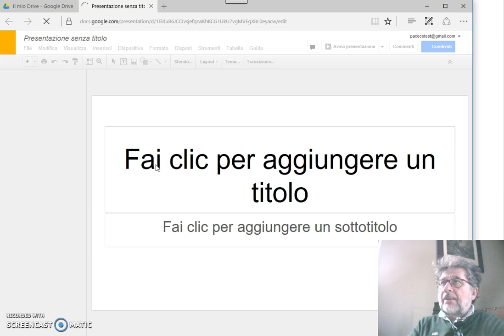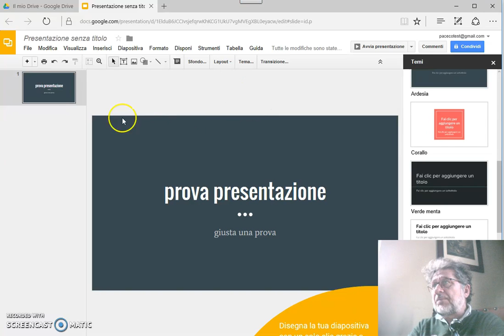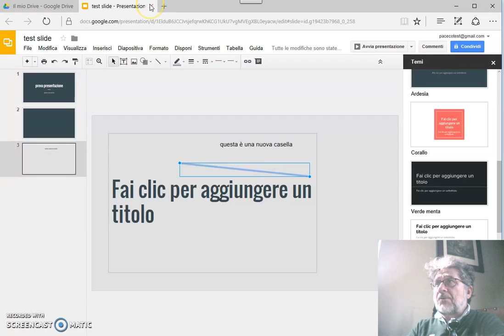Creare slide con "Presentazioni Google"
Semplice videotutoriale per creare presentazioni